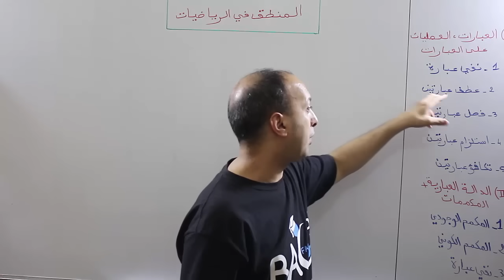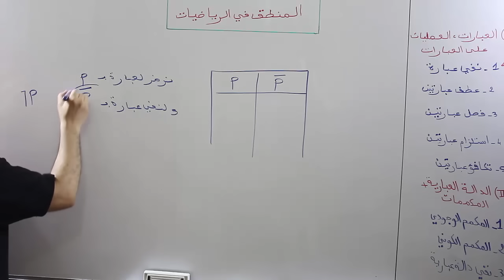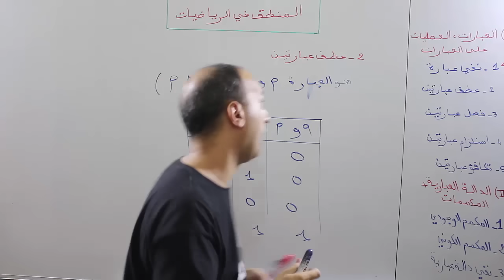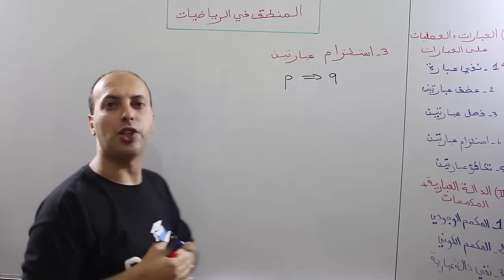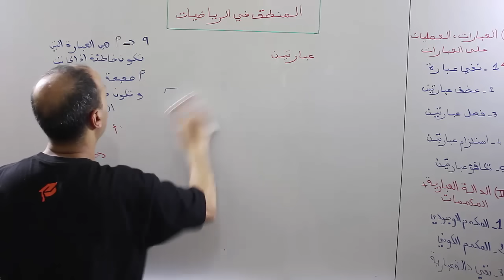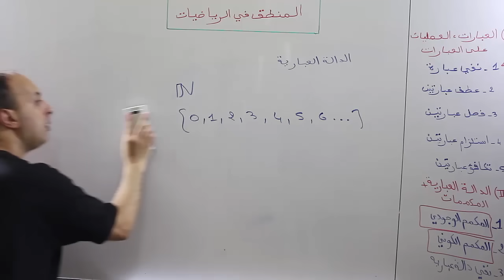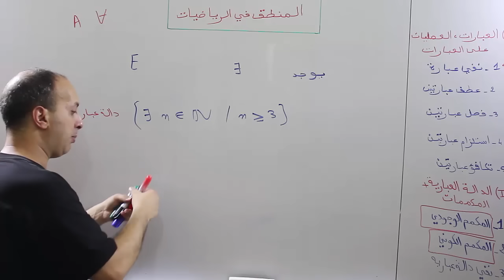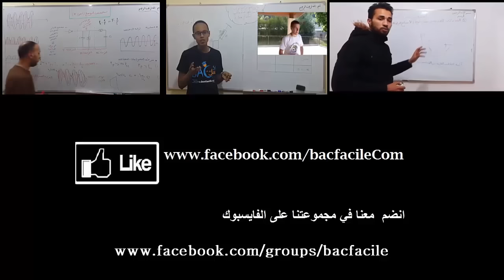الأولى بكالوريا : مبادئ في المنطق -- الجزء 1--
الأستاذ : عبد الرحمان بن فاتح  / المستوى : الأولى بكالوريا  / الرياضيات
مسلك : علوم تجريبية و رياضية و علوم تكنلوجيات الكهربائية و الميكانيكية
1- العبارات - العمليات على عبارات
- نفي عبارة
- عطف عبارتين
- فصل عبارتين
- استلزام عبارتين
- تكافؤ عبارتين
2- الذالة العبارية - المكممات
- المكمم الوجودي
- المكمم الكوني
- نفي عبارة